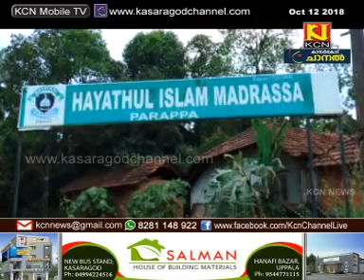KCN Kannada News 12 October 2018